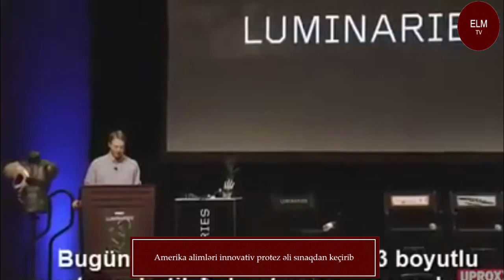Amerika alimləri innovativ protez əli sınaqdan keçirib